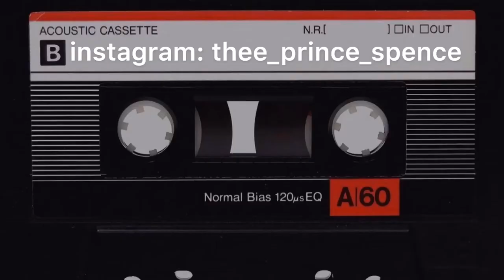ROOMATES RATES MY SHOES